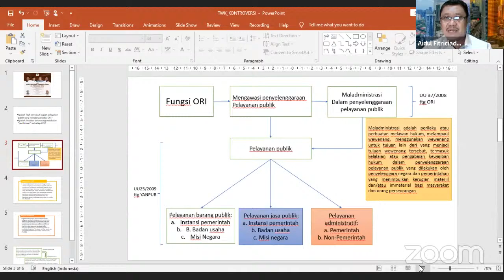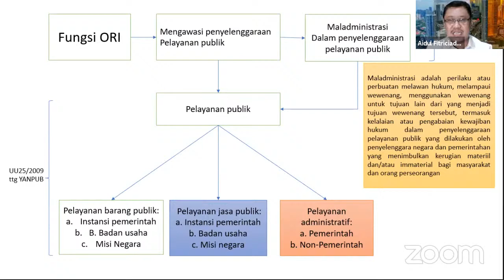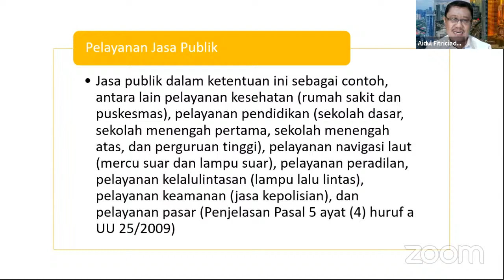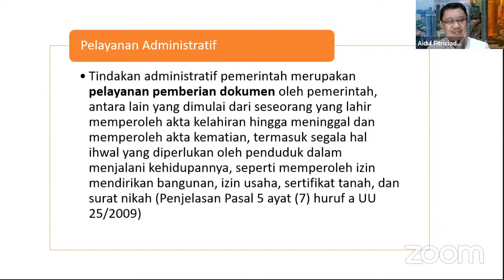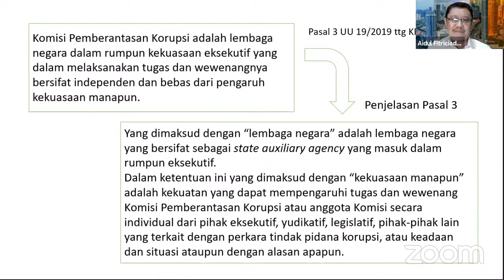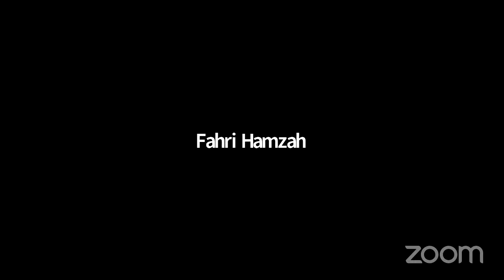Kontroversi Temuan TWK 51 Pegawai KPK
Kisruh 51 pegawai KPK yang tak lolos Tes Wawasan Kebangsaan (TWK) terus berlanjut. Mereka mengadukan ke Komisi Ombusdman, dan oleh lembaga tersebut dinyatakan telah terjadi maladministrasi dalam proses TWK. Moya Institute membedah masalah tersebut dalam tema besar webinar:

Narasumber:
1. Mahfudz Sidik
(Waketum Partai Gelora)
2. Prof Aidil Fitrichiada
(Pakar Hukum Tata Negara/Mantan Ketua KY)
3. Fahri Hamzah
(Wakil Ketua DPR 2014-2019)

Penanggap:
Prof Imron Cotan
(Diplomat senior/Pemerhati Isu-isu Strategis)

Pengantar Diskusi:
Hery Sucipto
(Direktur Moya Institute)
Moderator:
Kenia Gusnaeni
(Presenter RTV)

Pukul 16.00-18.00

Jangan lewatkan serunya diskusi.